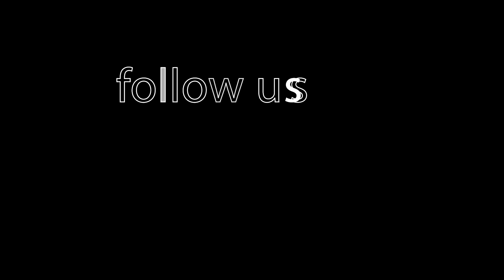How Can I Know Eternal Life? | The Pursuit with James Griffin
In this episode, James and Lane answer the question "How Can I Know Eternal Life?"

Crosspoint City Church exists to relentlessly pursue those far from God to help them know and follow Jesus. To help support this mission and work,

To learn more about all of our locations or what is coming up at Crosspoint City, check out or follow us on your favorite social platform @crosspointcity